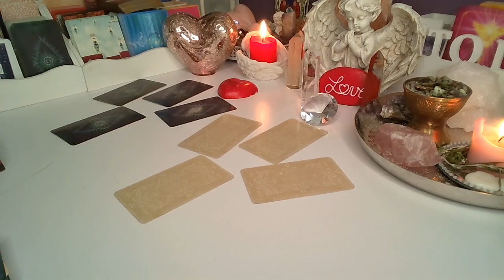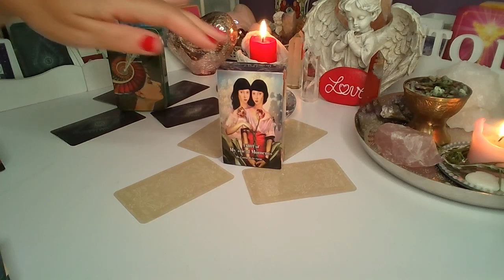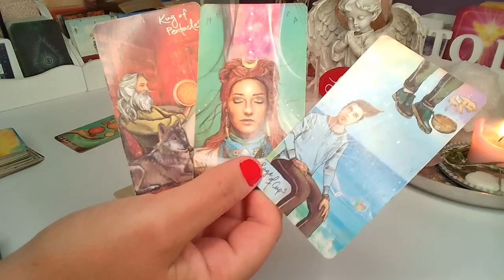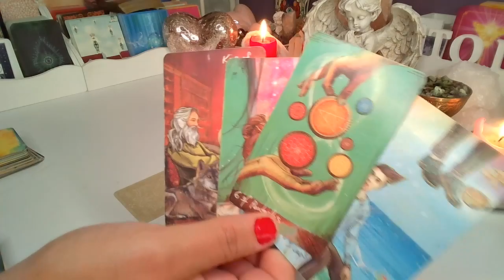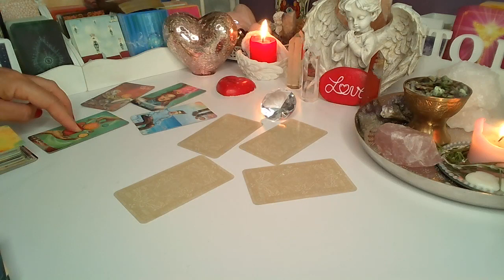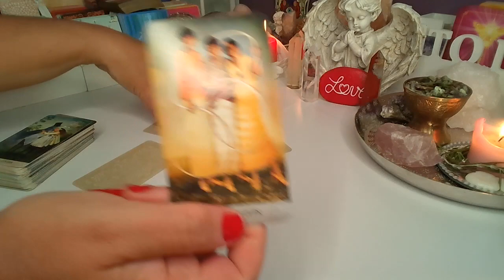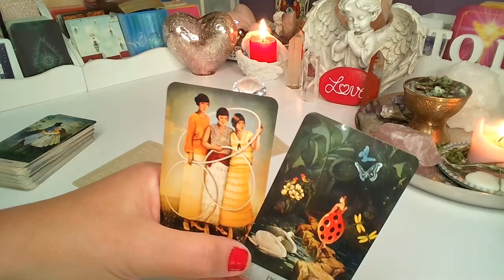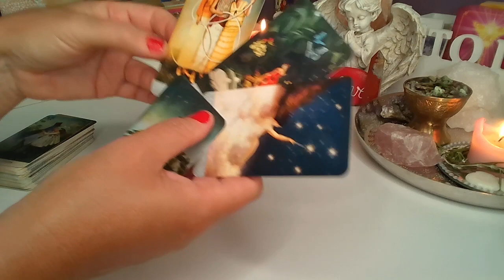ORAKEL ❤️ CO WYDARZY SIE W TEN WEEKEND? ❤️ Karty TAROTA ❤️ wrozby porady magia ❤️